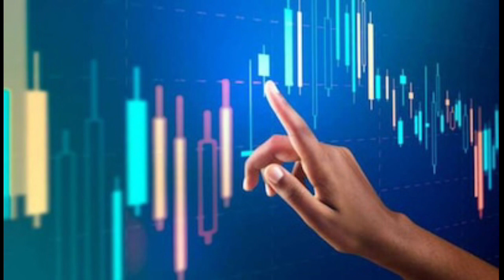𝐬𝐛𝐜 𝐞𝐱𝐩𝐨𝐫𝐭𝐬 𝐥𝐭𝐝 𝐬𝐡𝐚𝐫𝐞 𝐧𝐞𝐰𝐬 | 𝐬𝐛𝐜 𝐞𝐱𝐩𝐨𝐫𝐭𝐬 को मिला 𝟐,𝟗𝟑,𝟎𝟔,𝟕𝟖𝟔 रुपए का नया ऑर्डर | बोनस भी मिलेगा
sbc export ltd share news, sbc exports stock, sbx exports, sbc exports share update,
sbc exports ltd share news

aarti drugs
trident share news
polycab share
share market
stock market